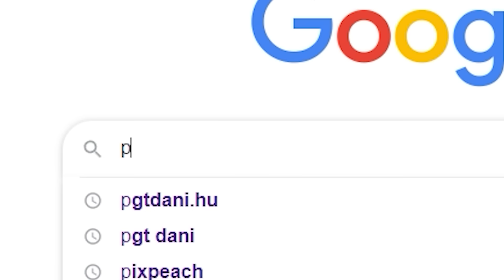LEGVÉDETTEBB VIZI ROBLOX BARRY BÖRTÖN A MINECRAFTBAN!